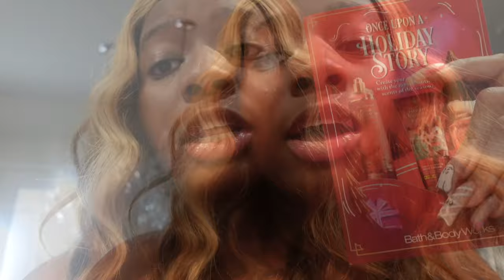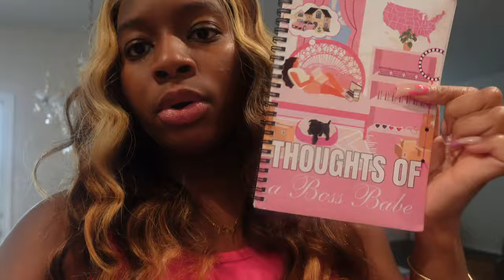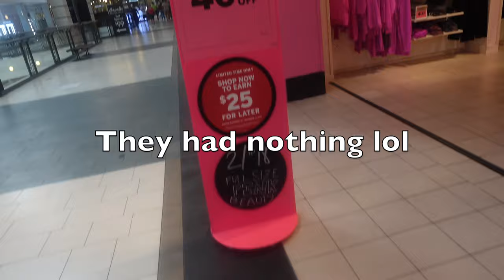DAY IN THE LIFE OF AN ENTREPRENEUR! ENTREPRENEUR VLOG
Hey Tasties!🤍 In this video I vlog a day in my life as an entrepreneur! Run errands, go shopping and work on brand collab content with me!

Vegan Links: 🥑 🌱 🥗
Let’s eat better together. Save up to $65 off your first Daily Harvest box

vending machine
vending machine business
passive income
2023 goals
goals for 2023
entrepreneur vlog
packaging orders